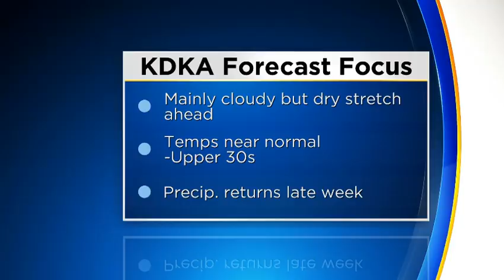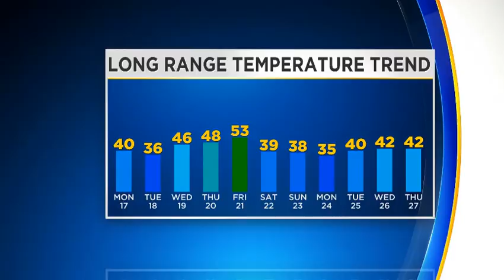Reporter Update: Latest Weather Updates From Meteorologist Kristin Emery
Meteorologist Kristin Emery has the latest weather details in her updated forecast!